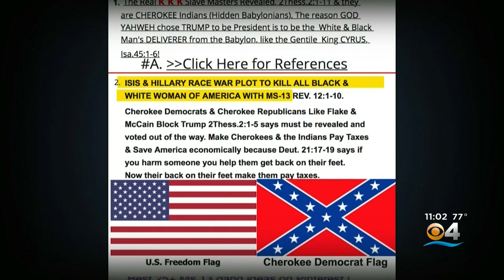Shooting At Golden Glades House Party Leaves One Dead, Three Injured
CBS4's Joel Waldman reports Maurice Symonette, who owns the home, believes he was targeted by neighbors because he's a supporter of former President Donald Trump.